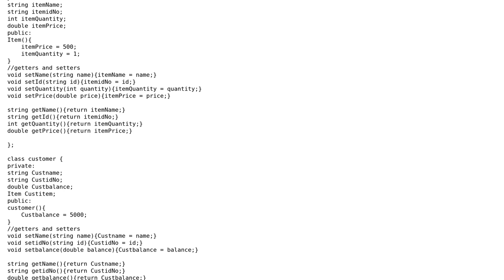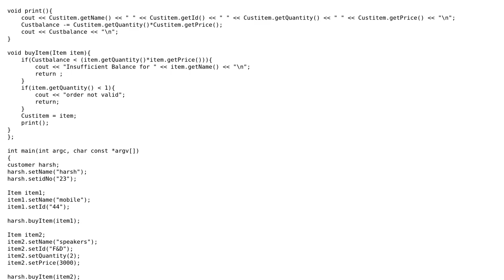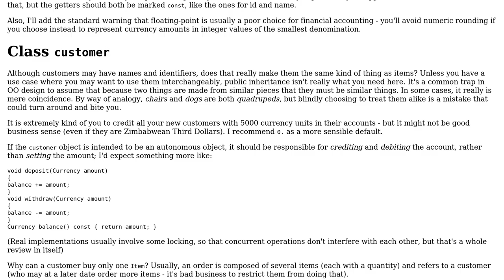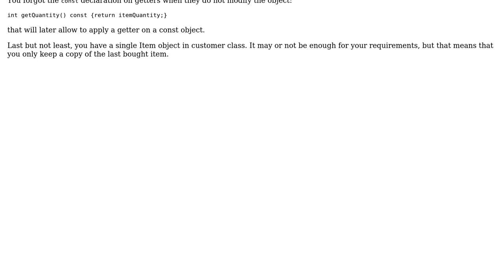Code Review: Object-oriented purchase data structure (2 Solutions!!)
Code Review: Object-oriented purchase data structure

With thanks & praise to God, and with thanks to the many people who have made this project possible! | Content (except music & images) licensed under CC BY-SA | Music | Images & others | With thanks to user Toby Speight user Serge Ballesta user gsdf and the Stack Exchange Network Trademarks are property of their respective owners. You are responsible for your own actions.